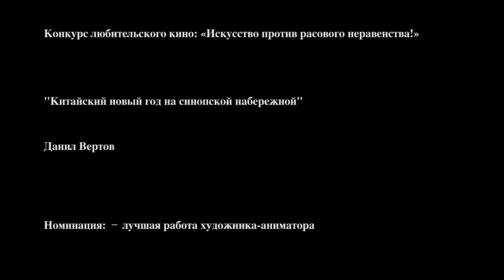"Китайский новый год на синопской набержной"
Автор: Данил Ветров
Номинация: лучшая работа художника-аниматора